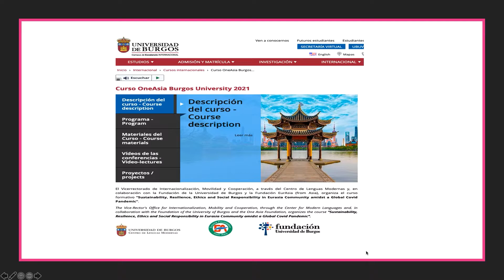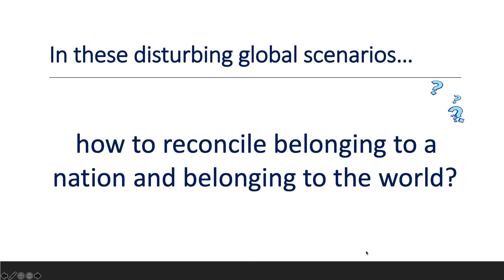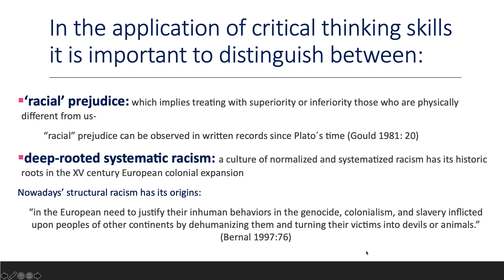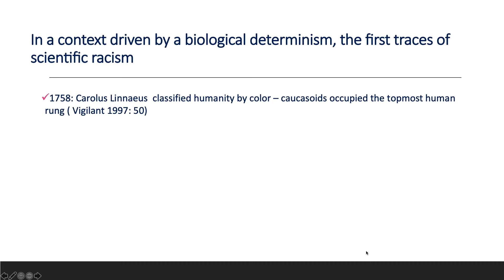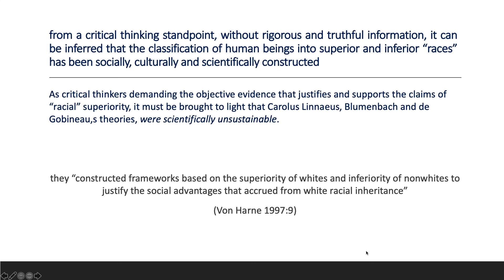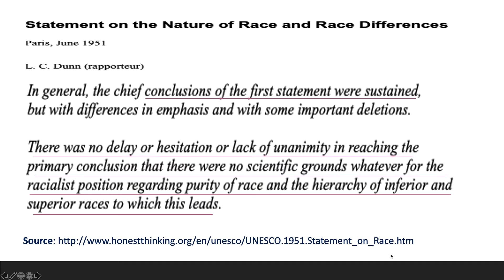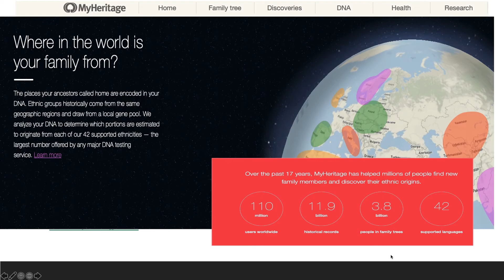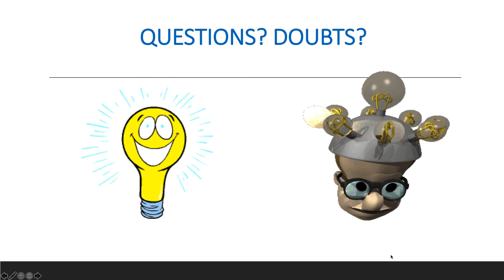Lecture 81. Xiana Sotelo